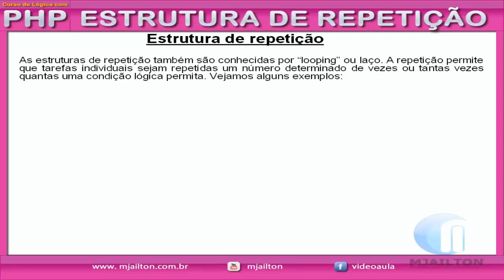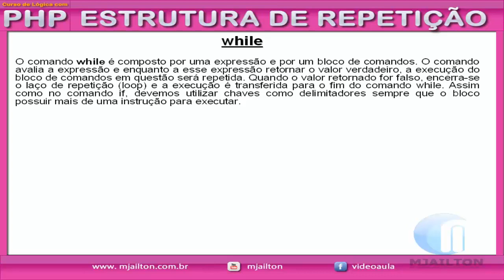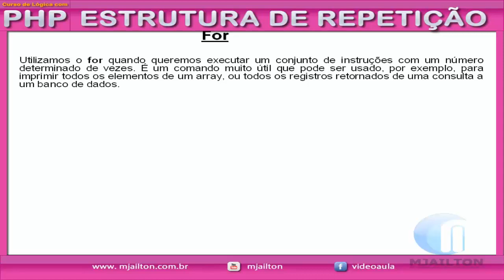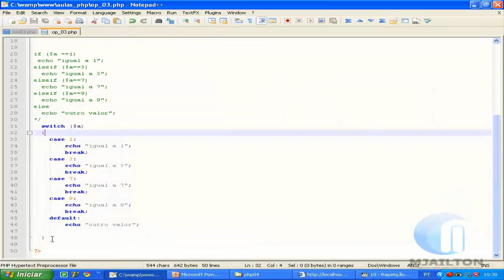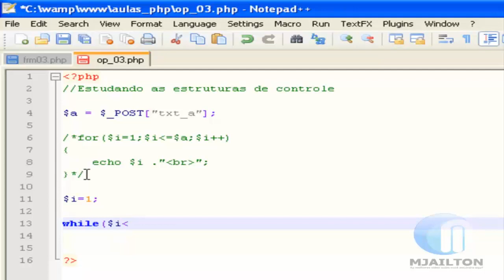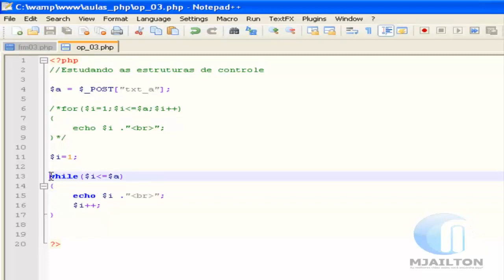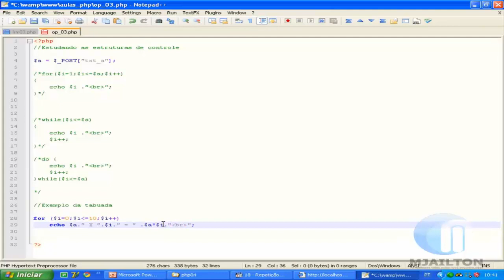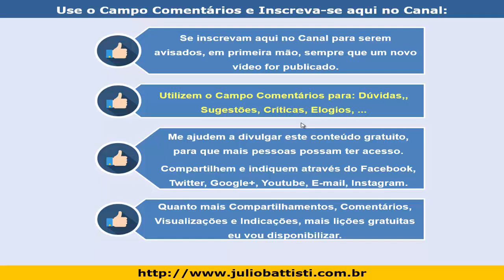Lição 070 - Curso Grátis de Lógica de Programação Com PHP - Aula 15 - Estruturas Laços de Repetição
VOCÊ QUER APRENDER A CRIAR UM ERP COMPLETO, COM PHP E MYSQL - DOS CADASTROS A EMISSÃO DA NFe 4.0?

CURSO GRÁTIS DE PHP PARA INICIANTES EM 100 OU MAIS VÍDEO AULAS

Lição 070 - Curso Grátis de Lógica de Programação Com PHP - Aula 15 - Estruturas e Laços de Repetição no PHP

Nesta série de 100 Vídeo Aulas Gratutitas sobre PHP Para Iniciantes (série esta gentilmente cedida pelo Professor Manoel Jailton), você tem um Verdadeiro
Curso Grátis de PHP para Iniciantes.

Mesmo que você seja "Completamente Iniciante em PHP", você será capaz de entender os fundamentos da Linguagem PHP e será capaz de desenvolver seus
primeiros sistemas Web, usando Programação PHP.

Neste Curso Grátis de PHP Tudo é feito através de exemplos práticos e úteis, passo a passo, completos.

Estas aulas são baseadas em uma versão antiga do PHP.

Se você quer um curso completo, atualizado, com mais de 420 horas de Vídeo Aulas, eu recomendo

SUGESTÃO - CURSO ONLINE PHP PRIME - 3000 VÍDEO AULAS:

UMA VERDADEIRA UNIVERSIDAD DO PHP!

Este curso é uma Universidade do PHP - Formação CompletA em PHP, do Básico a Criação de Sistemas Profissionais e Completos, Incluindo uma Loja Virtual Completa com Integração com o PagSeguro - Passo a Passo!

14 - http//youtu.be/wZ27T5Eo_yM

Desejo a todos um excelente estudo e, em breve, novas vídeo aulas desta série.

Júlio Battisti,